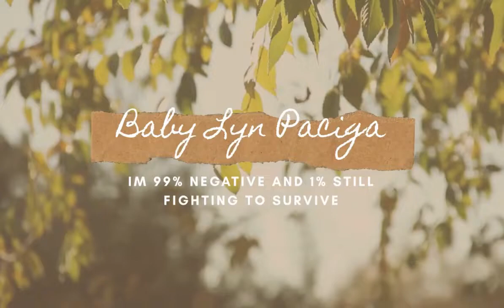Morning Vibe Coffee Speed Drawing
Music

Intro